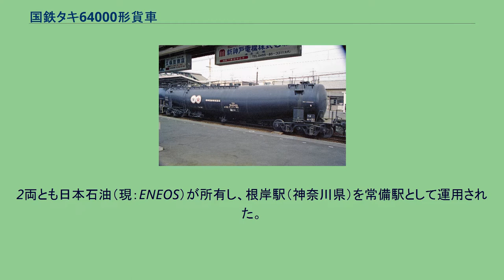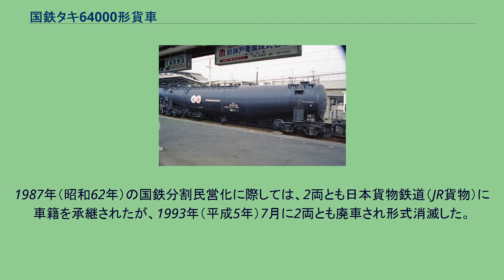国鉄タキ64000形貨車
国鉄タキ64000形貨車（こくてつタキ64000がたかしゃ）は、1969年（昭和44年）に製作された、日本国有鉄道（国鉄）に車籍を有したガソリン専用の 64 t 積貨車（タンク車）である。
50 t 積タンク車 タキ50000形 に続いて開発された大荷重タンク車で、1969年（昭和44年）に日本車輌製造本店（愛知県豊川市）で2両 （オタキ64000, オタキ64001） が製作された。
記号番号表記は特殊標記符号「オ」（全長 16 m 以上）を前置し「オタキ」と標記する。
2両とも日本石油（現：ENEOS）が所有し、根岸駅（神奈川県）を常備駅として運用された。
耐候性高張力鋼製のタンク体はタキ43000形に類似する異径胴で、両端部と中央部は直円柱形状、各々の接続部を斜円錐形状としたものである。
タンク体に荷重や引張力を負担させる機能を付与し、台枠を車端部のみに簡略化した「フレームレス構造」もタキ43000形を踏襲したものである。
台枠を省略したことで、自重はタキ50000形より約 5 t 軽量化された 25t 級に収まっている。
外部塗色は黒色である。
荷重は標準的なタンク車２両分に相当する 64 t で、タンク内部中央に球面形状の隔壁を設けた2室構造である。
これは事故でタンク体が破損したときの積荷漏洩を最小限に留めるための仕様で、積荷積載は2室をともに満載とし、1室のみに積載する「片積」を禁止する運用上の制約が定められた。
タンク上部には各室2か所、合計4か所の積込口を設け、取り下ろしはタンク下部で2室から1本に接続された吐出管によって行う「上入れ下出し」方式である。
台車はタキ50000形と同様の三軸ボギー台車で、車軸を重荷重対応の 14 t 軸とし、軸受を密封コロ軸受として走行抵抗を低減させた TR79 形を使用する。
ブレーキ装置は自動積空切替機構を併設した自動空気ブレーキを設けるほか、留置用として回転ハンドル式の手ブレーキを車端部デッキ上に設ける。
タキ43000形で確立したフレームレス構造を用い、荷重を極限まで拡大した車両で、荷重 64 t、タンクの実容積 87.7 m3 は国鉄に在籍したタンク車の最大値である。
石油製品の大消費地を近傍に擁する輸送拠点間の大量輸送を効率化する目的で開発されたが、運用上の制約が大きく汎用性に欠けることから量産に移行されることはなかった。
当初の目的であった石油製品の拠点間大規模輸送はタキ43000形の大量製作で賄われ、本形式は当初の目的を喪失した。
タキ50000形と同様、大型車であるがゆえに運用上の制約が多く、本形式の稼働率は芳しいものではなかった。
1979年（昭和54年）10月より化成品分類番号「燃32」（燃焼性の物質、引火性液体、危険性度合1（大））が標記された。
1987年（昭和62年）の国鉄分割民営化に際しては、2両とも日本貨物鉄道（JR貨物）に車籍を承継されたが、1993年（平成5年）7月に2両とも廃車され形式消滅した。